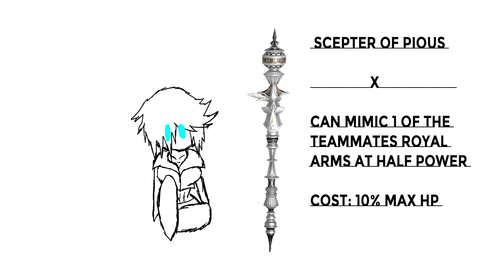The Journey Truly Begins | KH D&D #5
Fox: Its time to Truly Get Started